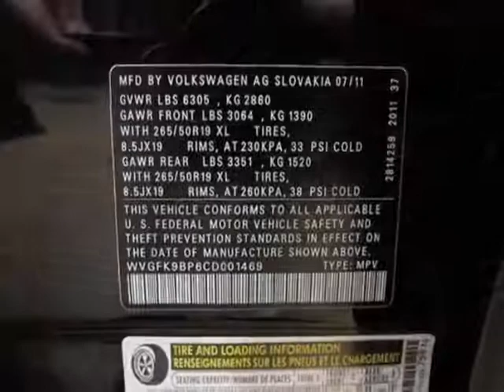2012 Volkswagen Touareg TDI SUV - Marietta, GA